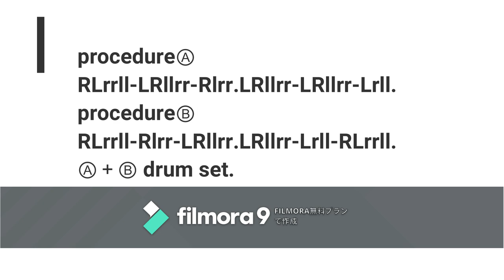Commentary on "Vinnie Colaiuta style Drum phrase? 2.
A simple combination of Six Stroke and Paradiddle.
procedureⒶ
RLrrll-LRllrr-Rlrr
LRllrr-LRllrr-Lrll.

procedureⒷ
RLrrll-Rlrr-LRllrr.
LRllrr-Lrll-RLrrll.

First, remember the procedure.

６ストロークとパラディドルの単純な組み合わせです。

手順Ⓐ
RLrrll-LRllrr-Rlrr
LRllrr-LRllrr-Lrll.

手順Ⓑ
RLrrll-Rlrr-LRllrr.
LRllrr-Lrll-RLrrll.

最初は手順を覚えてください。